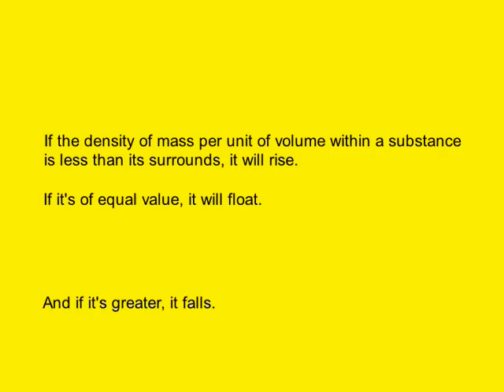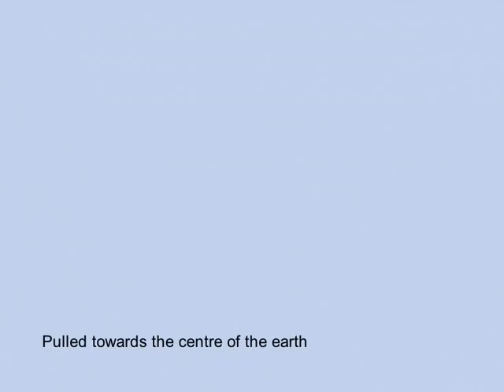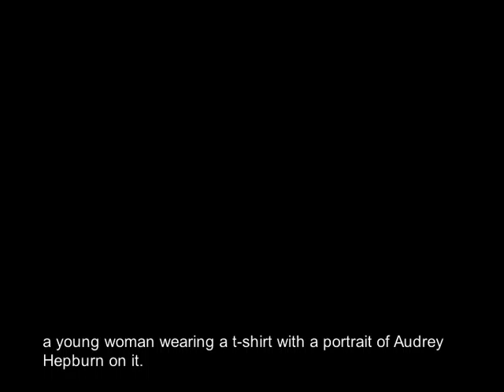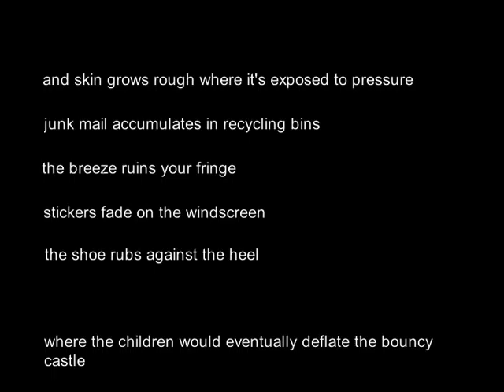Heavy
A DVD presentation by Viv Miller and Gareth Durant.
The soundtrack was produced on a Korg digital 8 track, using a Roland JV-1010 synth module with a M-Audio Keystation Pro 88 MIDI Controller. Guitar parts played on a Les Paul played through a V-Amp. Drum patterns added via DR-670 Dr. Rhythm drum machine.